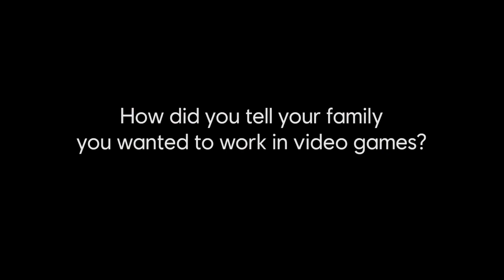E3 2017 - Parents and Video Game Careers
We asked teams from around Ubisoft World to tell us about when they told their parents they wanted to work for a video game company.